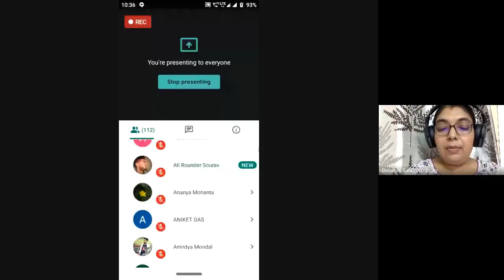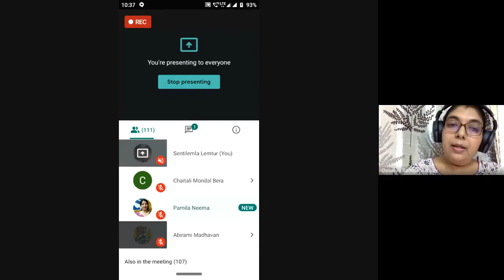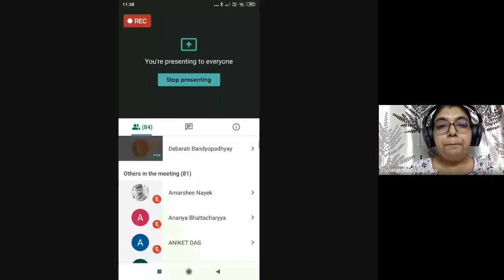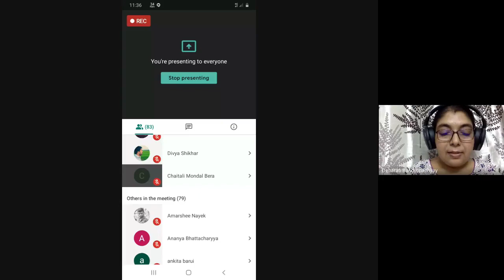History of Ecocritcism: Theory and Praxis with Special Reference to India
Prof. Debarati Bandyopadhyay
Professor
Department of English and Other Modern European Languages
Visva-Bharati, Santiniketan
ONLINE LECTURE SERIES Organized by the Department of English, Midnapore College(Autonomous), Midnapore.

Professor Debarati Bandyopadhyay of the  Department of English, Visva-Bharati (a Central University), Santiniketan, India, has been teaching there for the last 22 years. She is also an Adjunct Professor at the Women's Studies Centre, Visva-Bharati. She was a Post-Doctoral Fellow (2010-11) at the Rabindranath Tagore Centre for Human Development Studies under IDSK and Calcutta University, an International Visiting Fellow at Essex University (2017), a Visiting Fellow at Glasgow University and an Invited Visiting Scholar at the Scottish Centre of Tagore Studies in 2018 working on Ecocriticism, New Nature Writing and Tagore respectively. Her areas of work include the literature and culture of the Long Nineteenth Century, Ecocriticism, Translation and Tagore. Her 2019 publications include the bilingual Rabindranath Tagore: Select Writings on Cosmopolitanism (ed), Essays on Tagore and Translation (ed) and Tagore's ecobiography entitled Rabindranath Tagore: A Life of Intimacy with Nature.